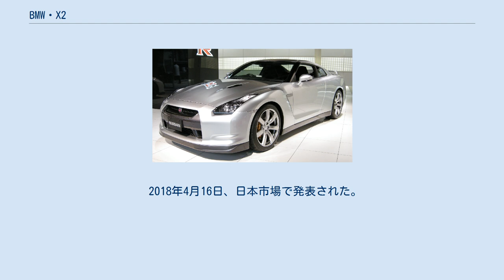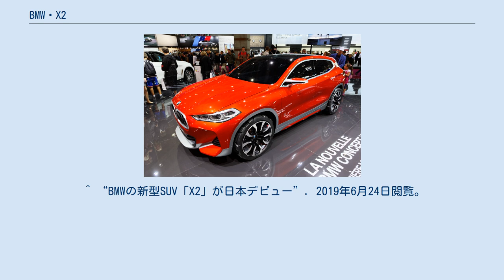BMW・X2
X2（エックスツー）は、ドイツの自動車メーカー・BMWが製造・販売しているSUVである。
 BMWは、SUVの新ジャンルとしてSAC(スポーツアクティビティクーペ)のX6を発表したのを皮切りに、X4を発表し、SACのラインナップを拡充してきた。
そして2018年に新たなSACであるX2を発表した。
 コンセプトX2 2016年9月29日、パリモーターショー2016で発表された。
 2018年1月、デトロイトショーで発表された。
 2018年4月16日、日本市場で発表された。
日本市場には「sDrive18i」「xDrive20i」の2グレードが導入された。
エンジンは「sDrive18i」には最高出力140psの1.5リッター直列3気筒ターボが、「xDrive20i」には最高出力192psの2リッター直列4気筒ターボが搭載された。
 ^ “【パリモーターショー2016】新デザインのコンパクトSUV「BMWコンセプトX2」登場”. 2019年6月24日閲覧。
 ^ “デトロイトショー2018（その8）”. 2019年6月24日閲覧。
 ^ “BMWの新型SUV「X2」が日本デビュー”. 2019年6月24日閲覧。